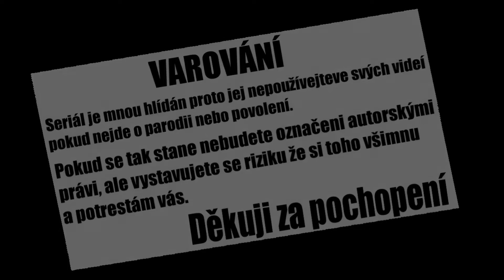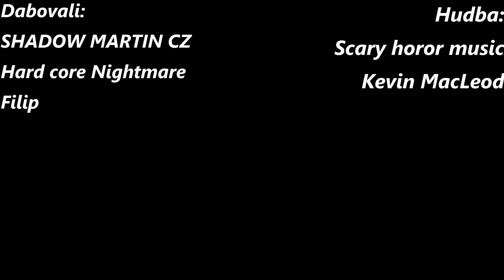Týmová obrana - část 3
Jo jo tento díl vyšel mnohem rychlejc :D
Dáme 40 liků?

Skype: SHADOW MARTIN CZ GAMER
Koukni na můj instagram: shadowmar_cz
Facebook i Messenger: ShadowMar CZ

Chceš být můj kámoš ? Přidej si mě nebo se ozvi :)